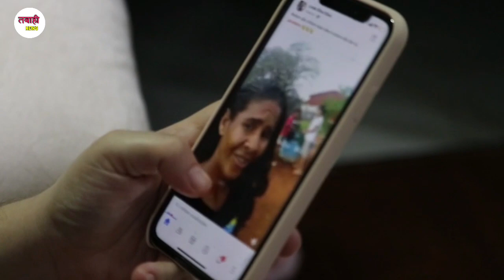धनंजय धड़कन के साथ साथ इन कलाकारो कि उम्र जरुर जाने अगर भोजपुरी जानते है तो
Is video ko banane ka maksad sirf bhojpuriya public ko news dena hai aur kuchh nahi...

हमारा उददेश्य किसी भी भाई बन्धु के दिलो को दुखाना नही है

Dhananjay dhadkan new song Dhananjay dhadkan ke gana Dhananjay dhadkan new video Dhadkan dhananjay bhojpuri song
dhananjay dhadkan ka age awadhesh premi ka age Ankush raja ka age Kallu ka age bhojpuri movie Bhojpuri Songs new Bhojpuri kalakar ka age Bhojpuri singer ka age